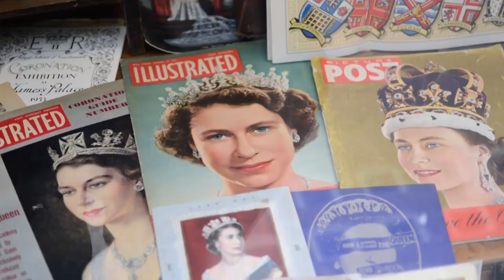Královna Alžběta okem objektivu (23.9.2024 v 21:40 na CS HISTORY)